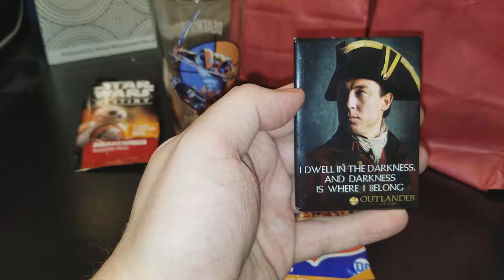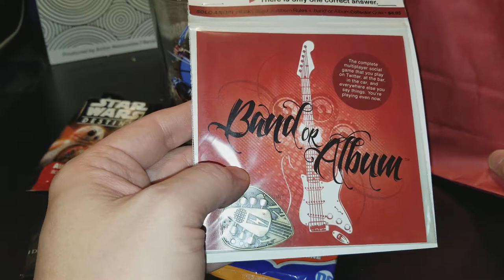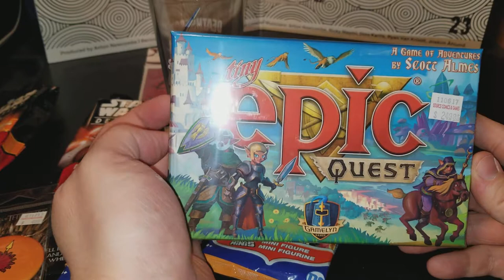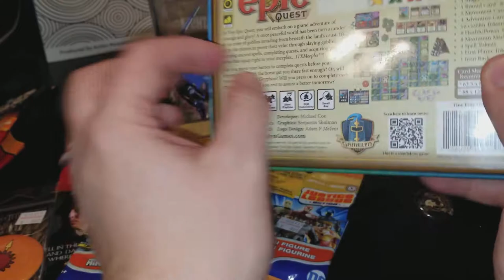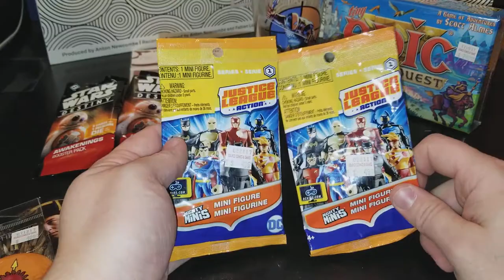The Source Comics & Games Blind Bag Opening!! AWESOME!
The Source Comics & Games Blind Bag Opening!! This was a good one...A very good one!!